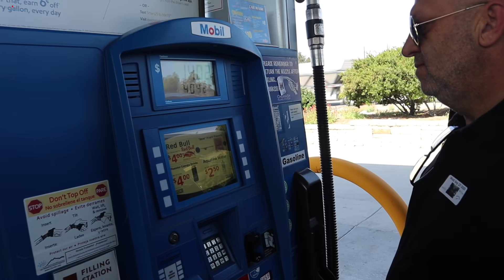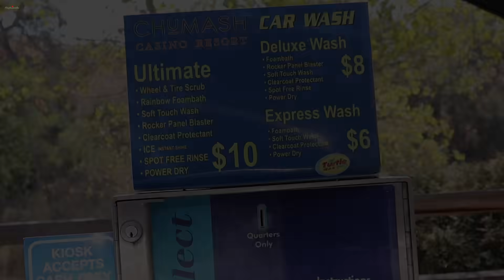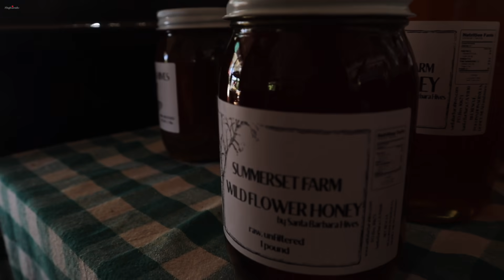Шопинг из Американской Фермы - Чеснок Богатырь - Эгине Семейный Влог - Heghineh Vlogs in Russian